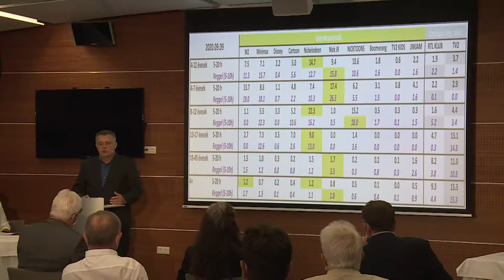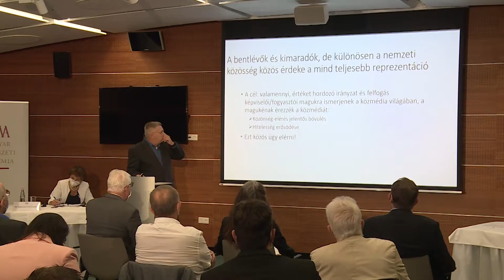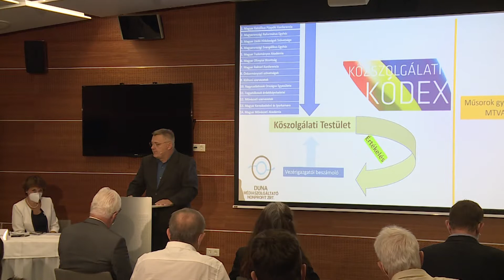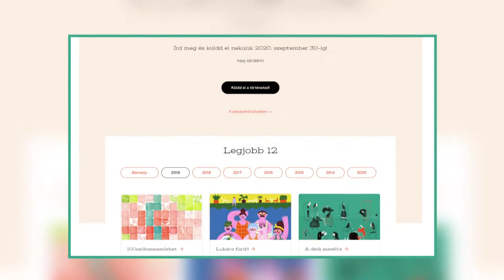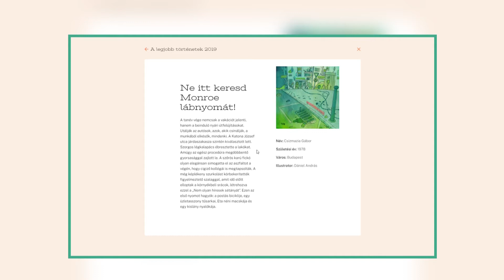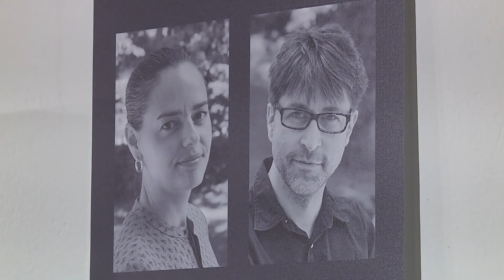Kultúrpont 2020. szeptember 16.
Milyen kihívások elé néznek a helyi médiumok? Hogyan tudta pótolni elmaradt rendezvényeit a Hegyvidéki Kulturális Szalon? Milyen műveket várnak a 100 szóban Budapest pályázatra és milyen alkotások pótolják a Városmajori Templom II. világháborúban megsemmisült üvegablakait? Mindezekről szó lesz a mai műsorban.